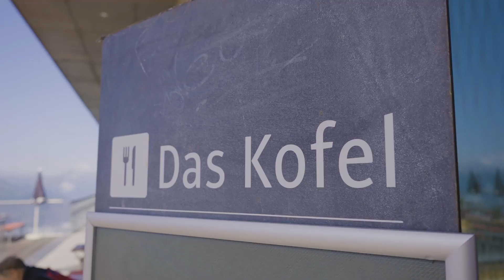Der Kofel sucht dich! DuKannstEsBesser ?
𝗗𝘂 𝗸𝗮𝗻𝗻𝘀𝘁 𝗲𝘀 𝗯𝗲𝘀𝘀𝗲𝗿? Das glauben wir dir gern!

Bewirb dich jetzt & zeig’s uns!
Alle Infos zu unseren offenen Stellen findet ihr auf unserer Website.